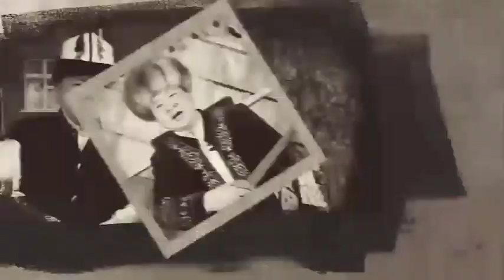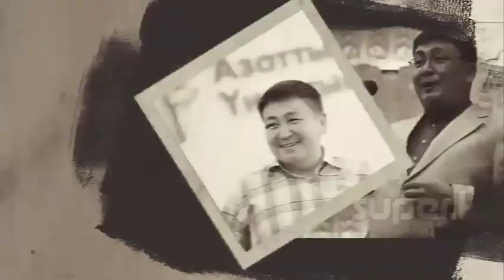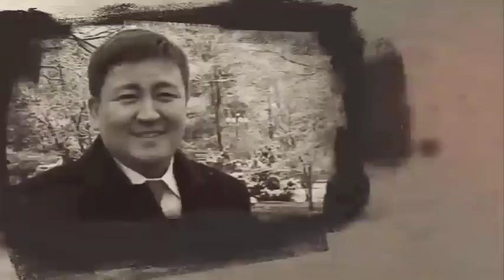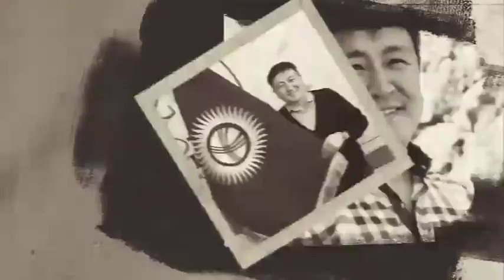Жеңишбек акын Элмирбек досун эскерип буулугуп булбулумга салып жоктоду.